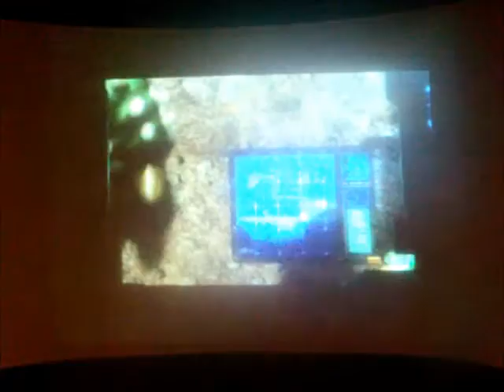Subspace Emissary Part 8: GAME OVER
Hey guys! We're the Next Generation and we're here with another video for you guys! In part 8 of the Subspace Emissary, Chris and Brayden attempt to not fail miserably and fail, Koty and Brayden argue over Link, and Chris and Koty announce their newest playthrough, Mario Party 8.

PAST:
SSBB Peer Rep CPU Tournament
Mario Kart Wii Competition

CURRENT:
The Subspace Emissary

FUTURE:
My Sims: Sky Heroes

SSB4 Pic of the Day Review